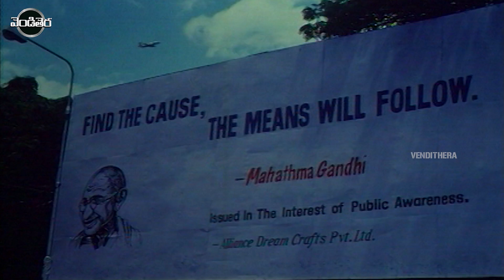Killer Telugu Full Movie Part -1 | Telugu Movie Parts | Vendithera